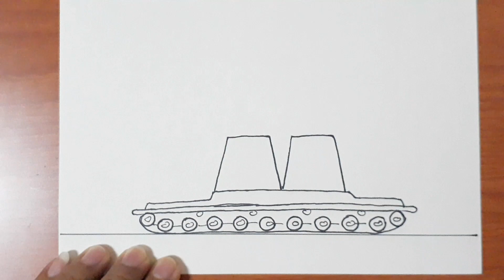วาดรถถัง,, การ์ตูนรถถัง,, Monster tank,,,,